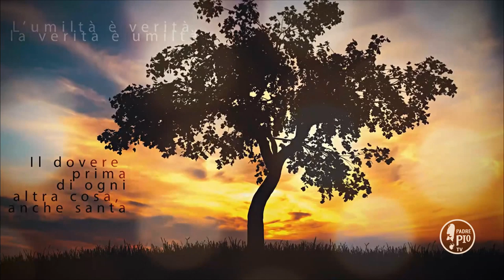Buona Giornata con Padre Pio 11 Febbraio 2020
La Frase di Padre Pio:
"Il miglior conforto è quello che viene dalla preghiera"